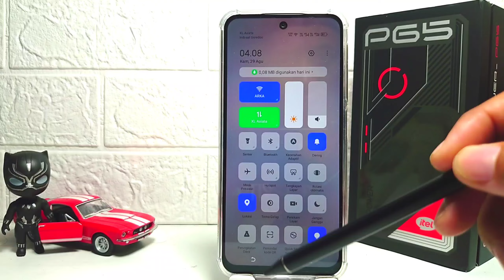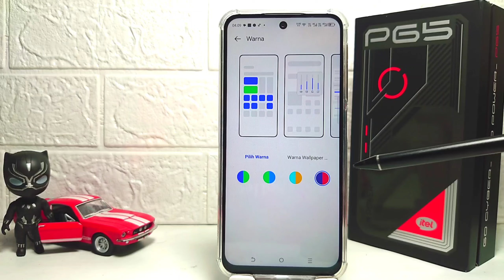Cara Mengubah Warna Pusat Kontrol Di HP Itel P65